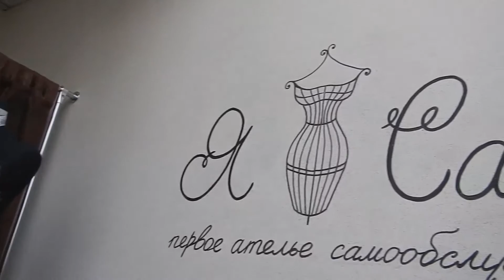Первое ателье самообслуживания в Калининграде Я САМА